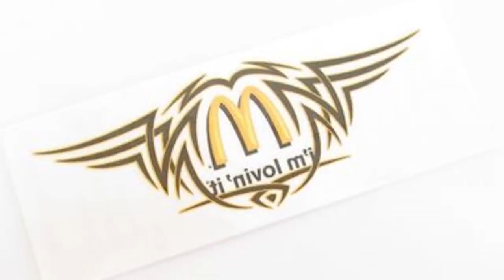Top 10 Scariest McDonald's Happy Meal Toys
Hey everyone! Welcome back to most amazing top 10. What was one of the best parts of going to McDonald’s as a kid? You got to get a toy with your food, that’s like getting an iPhone 10 with a headphone jack, your dreaming. But there have been some disturbing happy meal toys throughout the years. So I’m counting down the Top 10 scariest McDonald's happy meal toys.